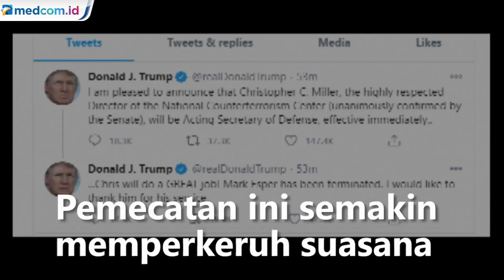Masa Jabat Tinggal 2 Bulan, Trump Pecat Menhan Mark Esper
Presiden Amerika Serikat Donald Trump memecat Menteri Pertahanan (Menhan) Mark Esper. Pemecatan ini semakin memperkeruh suasana internal pemerintah di saat Trump belum juga mau mengakui kekalahan dari Joe Biden dalam pemilu AS.

pemecatan terhadap Esper dilakukan sekitar 10 pekan menjelang berakhirnya masa jabatan Trump di Gedung Putih. Pemecatan ini seakan menjadi puncak dari ketegangan antara Trump dan Kemenhan AS (Pentagon) dalam empat tahun terakhir.

Selama masa kepemimpinannya, Trump telah mengganti empat menhan, yang salah satu penyebabnya adalah anggapan bahwa Pentagon enggan mengikuti pandangan politik petahana. Seperti beberapa pendahulunya, Esper cenderung bertindak di bawah radar politik demi menghindari amarah atau langkah tak terduga dari Trump. APTN